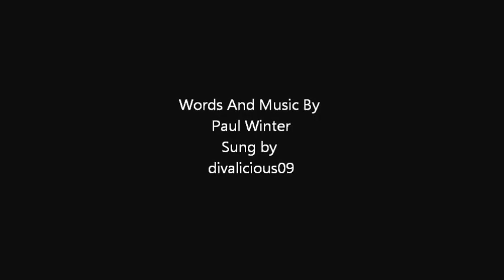I've Been Thinking About You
I have wanted to write a song as a tribute to my son David, who died in 2008, for a while now but I found it too difficult. Last week I was putting together a chord sequence and the tune and words of this song came into my mind very quickly. I originally recorded it with me singing it, but to be honest my voice really isn't very good, much worse than my songwriting ability! So I got Marri Nallos, who goes under the name divalicious09 on Fiverr.com, to sing it for me. Once again she has done a great job of singing it.

I have written an updated version of this song that has a musical bridge and doesn't use my son's name.